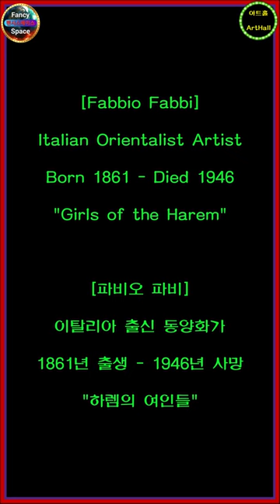⭕ 힐링아트 ↪️ 이광규547 🎯 파비오파비 🔊 Fabbio Fabbi 🔔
[Fabbio Fabbi]
Italian Orientalist Artist
Born 1861 - Died 1946
"Girls of the Harem"

[파비오 파비]
이탈리아 출신 동양화가
1861년 출생 - 1946년 사망
"하렘의 여인들"

⭕ Since 05.01.05

🔸️ Real Estate Channel : Sales and lease information regarding all real estate

🔊 힐링채널 : 투어 + 아트 + 뮤직
🔸️ Healing Channel : Tour + Art + Music

🔊 라이프채널 : 코멘트 + 인터뷰 + 스페셜